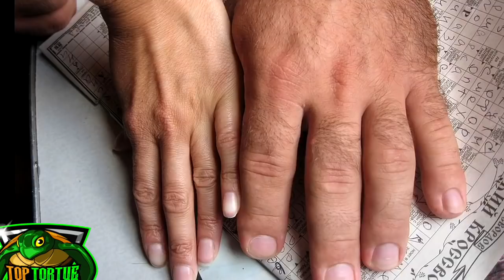10 PERSONNES INCROYABLES - [Top Tortue]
Voici 10 personnes incroyables.

10- Yu Zhenhuan
Yu Zhenhuan est un chinois de 32 ans il vient de la province de Liaoning dans le nord de la chine la particularité de Yu est d'avoir des cheveux sur 96 % du corps. Cette particularité fait de Yu une personne incroyable.

9- LE CORPS 96% MUSCLE
Helmut Strebl est un culturiste allemand de 45 ans. il a commencé à soulever des haltères à 12 ans. Aujourd'hui Helmut est l'homme ayant le moins de graisse avec seulement 4 % de graisses. Ce n'est pas non plus le type de gas à aller énerver.

8-LES LONGS CHEVEUX
Tran Van Hay est un herboriste vietnamien connu comme l'homme aux cheveux les plus longs du monde. Il n'a pas eu de coupe de cheveux pendant plus de 50 ans. A 79 ans, les cheveux de Tran mesuraient plus de 6,8 mètres et pesaient environ 10,5 kilogrammes. Je n'imagine pas le nombre de personne pour l'aider à se laver les cheveux ou à les porter la journée!

7-LES LONGUES JAMBES
Ekaterina Lisina détient deux records du monde: Le record pour la femme avec les jambes les plus longues et celui du plus grand modèle professionnel. elle est dans le Guinness World Record. Elle a également été officiellement reconnue comme étant la femme ayant les plus grands pieds de Russie

6- LES GROS BICEPS
Denis Cyplenkov est un bodybuilder russe d'origine ukrainienne. Il est aussi champion de bras de fer. Les bras de Denis sont les plus gros et les plus denses du monde. Il est souvent appelé l'incroyable Hulk. Ses poignets mesure 24 cm et il peut casser des noix avec ses doigts. Dennis mesure 2m10 et pèse 140KG. Ses biceps sont les plus gros de russie avec 64 cm. Meme Tibo Inshape ne peut pas test. Denis est vraiment une personne incroyable

5- LE TOUR DE TAILLE LE PLUS ÉTROIT
Michelle Köbke est une jeune allemande de 24 ans depuis quelques années elle s'impose le port du corset afin de battre le record du tour de taille le plus étroit. Il y a trois ans le tour de taille de michel était de 64 cm. Aujourd'hui il est de 54 cm. il est encore plus étroits que celui d'un enfant de deux ans. Son idole est une américaine qui possède la taille la plus fine au monde soit 38 cm. Je ne comprend pas l'intérêt mais c'est quand même incroyable.

4- CELUI QUI DORT JAMAIS

Thai Ngoc est né en 1942 au vietnam. En 1973 il a eu une fièvre importante depuis il ne dort plus.  Il est maintenant éveillé depuis plus de 40 ans. En principe le manque de sommeil a de graves conséquences sur l'organisme mais Thai Ngoc ne semblent pas en souffrir

3-  IL COURT 863 KM EN CONTINU
Dean Karnazes est l'homme les plus en forme de la planète. Athlètes
d'endurance internationalement reconnues, Dean a poussé son corps et son esprit vers des limites inconcevable. Parmi ses nombreuses réalisations, il a parcouru 563 km en continu, se privant de sommeil pendant trois nuits. Il a aussi fait un marathon au pôle sud et à 10 occasions différentes il a couru une course de relais de 322
km en solitaire contre des équipes de double.
C'est quand même incroyable de pouvoir faire des choses pareilles.

2- PERSONNAGE D’ANIME JAPONAIS
Anastasiya Shpagina fait tout pour ressembler à un personnage d'animé japonais. A 19 ans elle mesure 1 m 58 et pèse 38kg. il lui faut trente minutes pour se maquiller un oeil et deux heures pour l'ensemble du visage

1-  LA FEMME LA PLUS FORTE DU MONDE
Aneta Florczyk est une culturiste polonaise qui a commencé sa carrière à 16 ans. en 2000 elle est devenue championne d'europe. En 2003 elle a été sacrée femme la plus forte d'Europe puis femme la plus forte du monde. Elle est entre autres capable de rouler une poêle à frire entre ses mains!

Alors ? laquelle de ces personnes nous a semblé la plus incroyable?